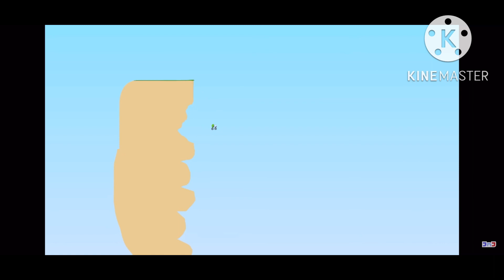They all get it to see them. (V6)